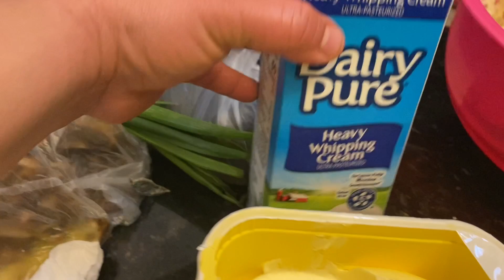Una Rica carne 🥩 asada